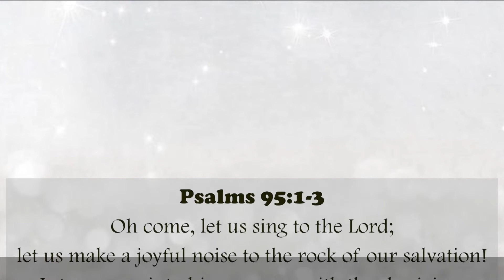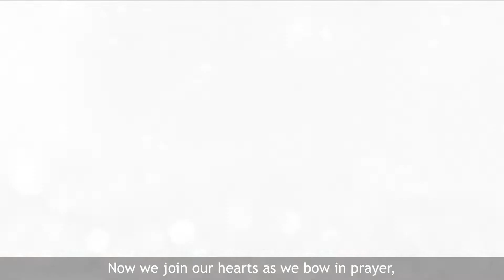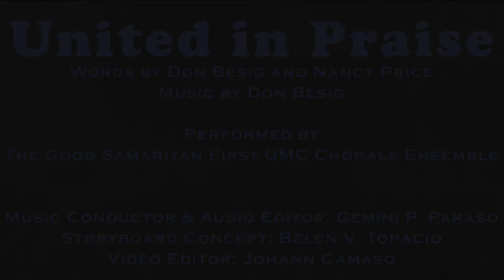United in Praise | TGSFUMC Chorale Ensemble Anthem Jan 16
Wherever we are, whatever our status, we are united in praise to our God and Savior.

"United in Praise"
Words by Don Besig and Nancy Price
Music conductor and audio editor: Sis. Gemini P. Paraso
Storyboard concept: Sis. Belen V. Topacio
Video Editor: Bro. Johann Camaso
Premiered at the Pagsambang Online on 16 January 2022